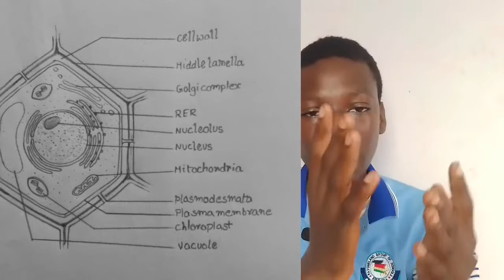HOW TO PASS WAEC PRACTICAL IN 2024 || BIOLOGY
Hey👋